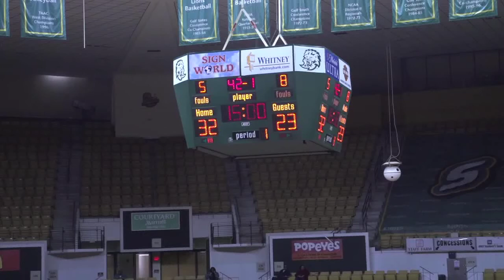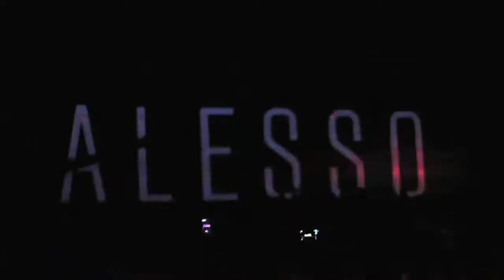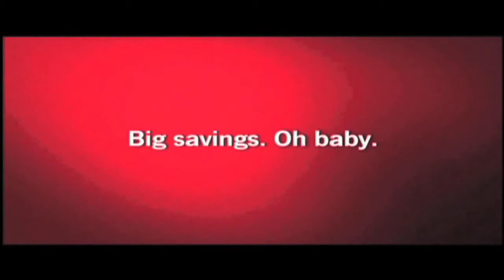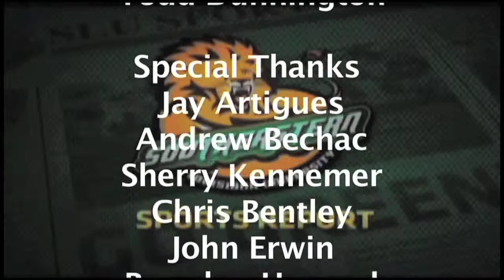2014-15 Southeastern Sports Report - Episode 10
All the latest in Southeastern Louisiana University Athletics